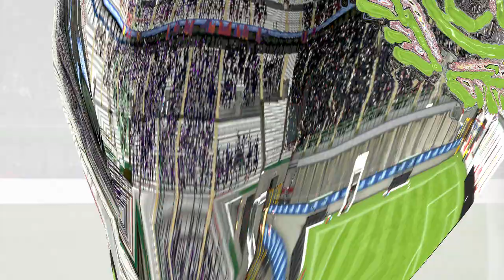FIFA 15 | Torino Career Mode | #104 | Champions League Final v Barcelona (LIVE)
Thank-you all for the incredible support on the series, I really do appreciate it. I'm glad i've been able to make the videos entertaining for the majority of you, as i've had tons of fun with this save. If you have enjoyed the episode and the series, please do consider leaving a LIKE. Likes help the channel grow and are much appreciated. Thank-you. :-)

| SOCIAL LINKS |